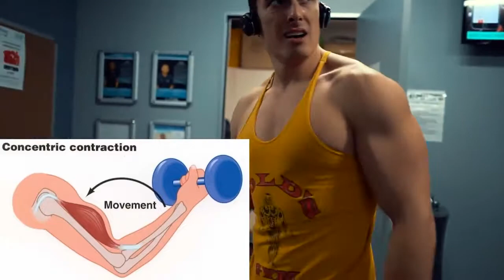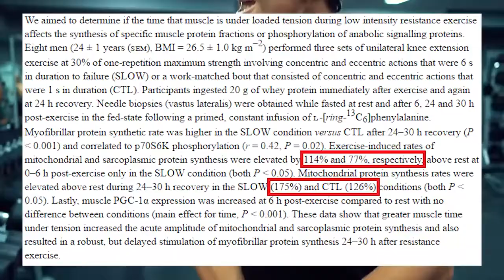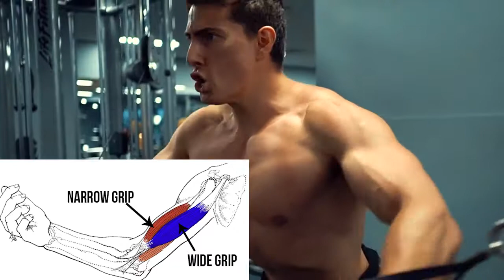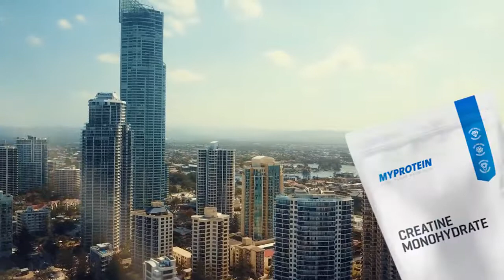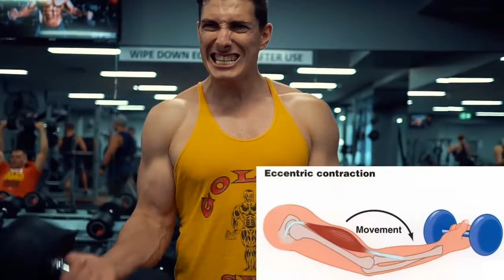7 Ways to OVERLOAD Your Workout!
Online Coaching: INDEX 0:58 – Progressive Overload?! 3:19 – Number 1: Slow Negatives 4:17 – Number 2: